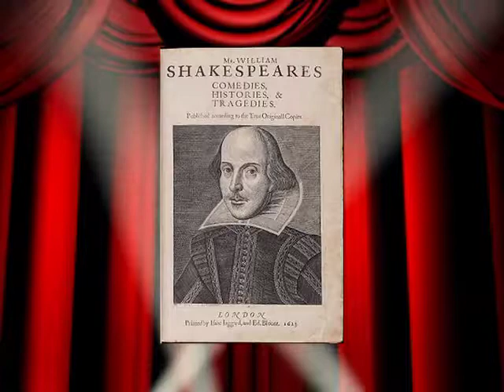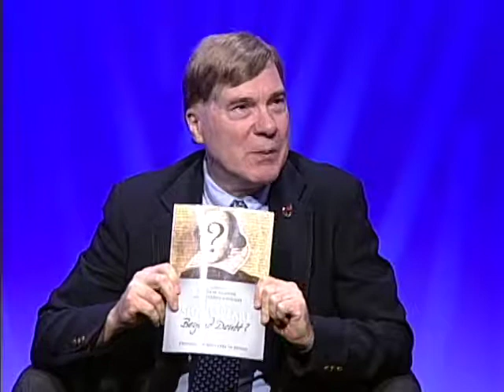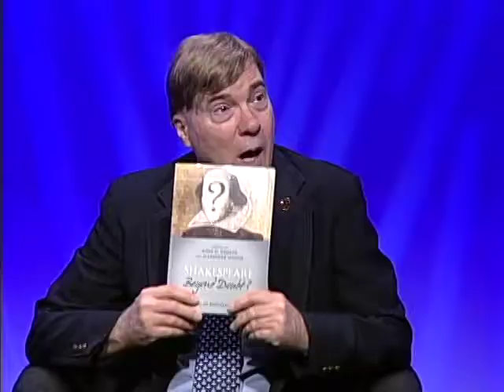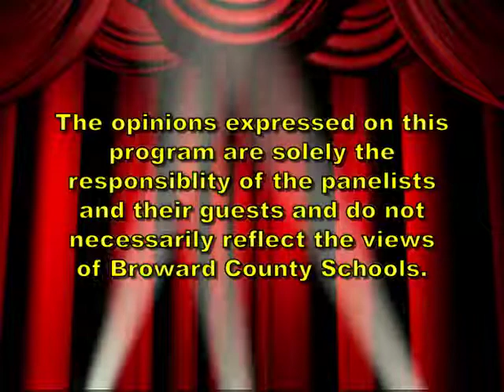Thomas Regnier, Did Shakespeare Really Write Shakespeare?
Thomas Regnier talks about the controversy surrounding who actually wrote Shakespeare.